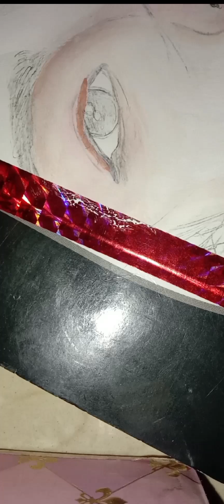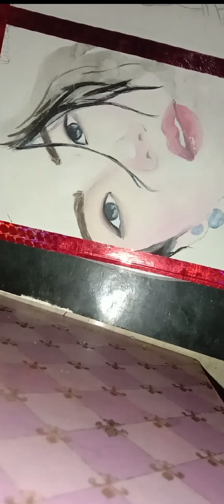Blackpink: Jisoo water color painting/Blackpink member painting